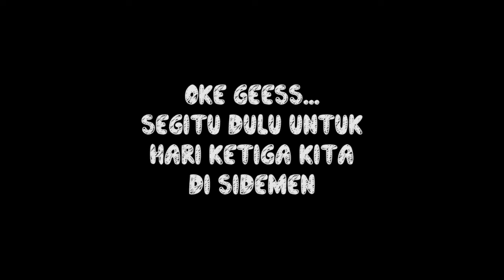Shooting di Jero Gde Sidemen Day 3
masih lanjutan shooting yang kemaren :D